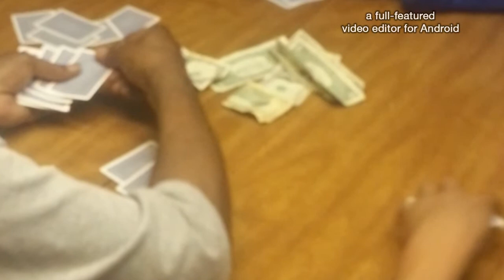BackWoodzzComedy In Association with NoGameEntPresents.... SIMPLEMINDED. STUPID. SHIT. 2015